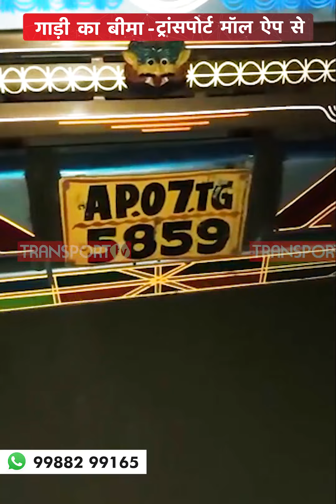500 रुपए दो और चलते बनो ये तो रवैया है यहां के कर्मी का !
यह वीडियो हमें भेजी है हमारे दर्शक ने और यह घटना है नांदेड़ ,महाराष्ट्र की जहां ड्राइवर का कहना है यहां रात भर कर्मियों द्वारा वसूली का काम चलता है।